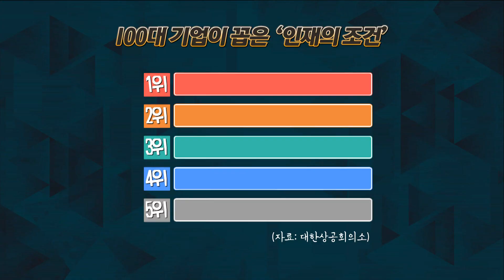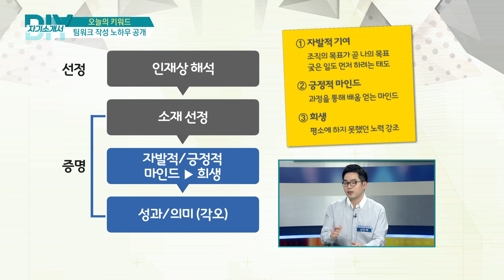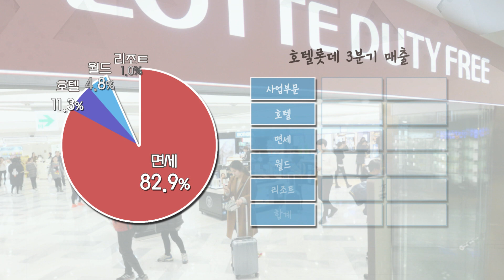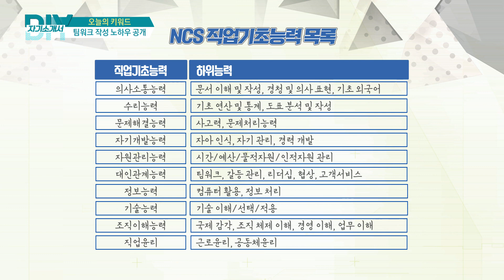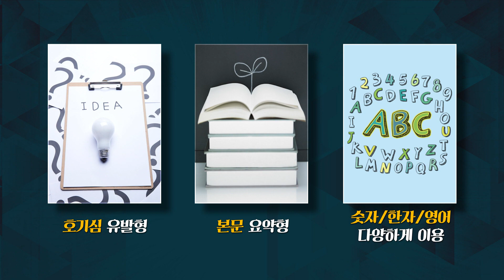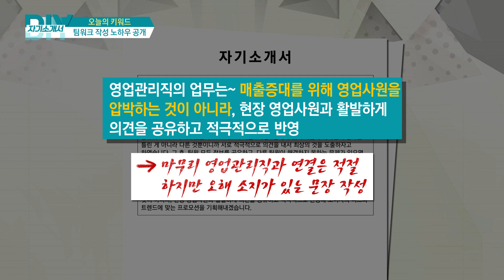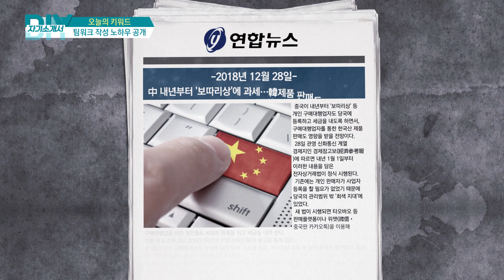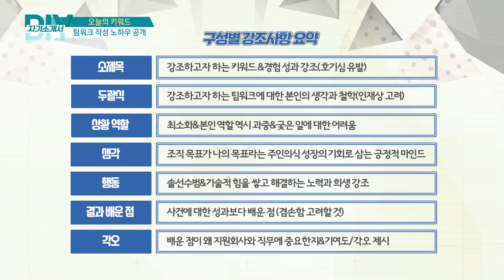[DO IT YOURSELF 자기소개서 190109] 자기소개서 작성 노하우 공개, 팀워크편 + 직무 역량 편 -1부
[DO IT YOURSELF 자기소개서 190109]
․ 아이템 :  자기소개서 작성 노하우 공개, 팀워크편 + 직무 역량 편
․ 출연자 : 권혁중 평론가, 강민혁 컨설턴트